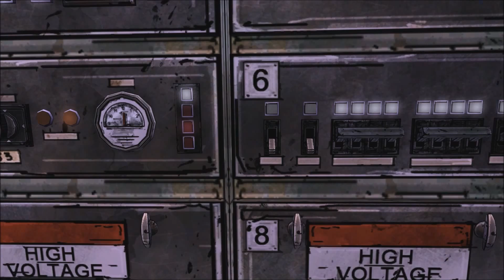The Walking Dead - Part. 10 - Long road ahead - Carley